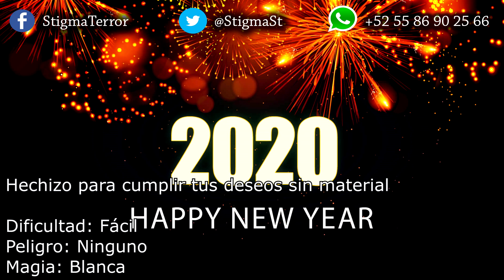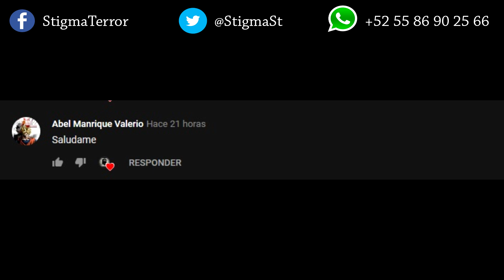Hechizo para cumplir todos tus deseos 2020 (Sin usar materiales)